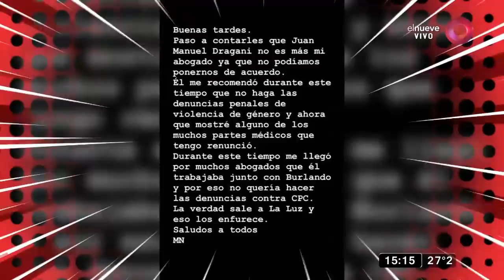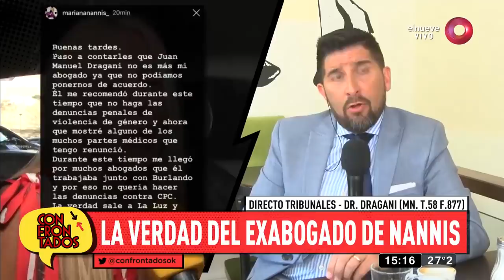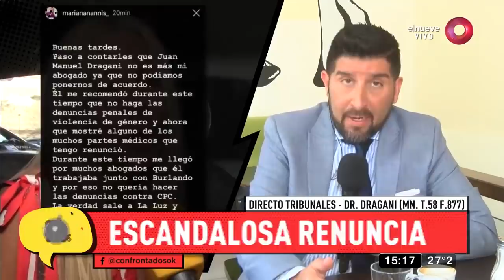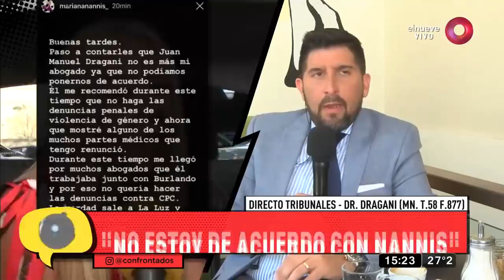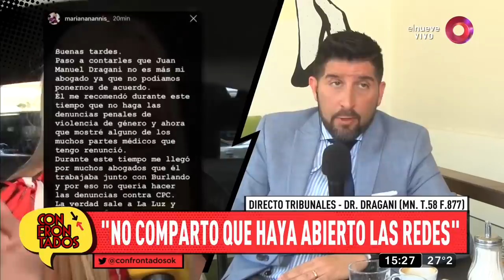Mariana Nannis se quedó sin abogado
Conversamos con el abogado Juan Manuel Dragani para conocer los motivos de su renuncia a la defensa de Mariana Nannis.